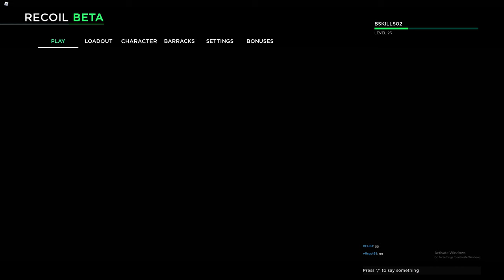DOUBLE XP HAS ARRIVED - Roblox Recoil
No edits on video cause to much work and don't care
Open commentary for gameplay, idk, I don't care

Recoil OP better than phantom forces

Follow Swift!

Link doesn't work GET REKT xddxd